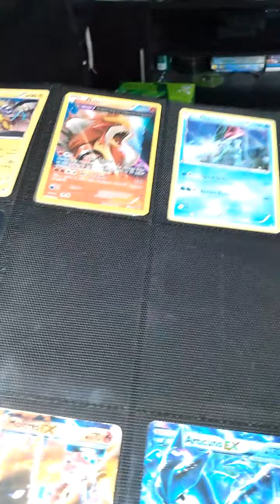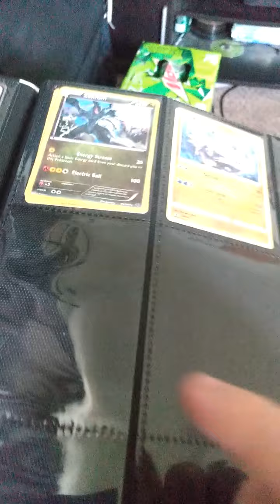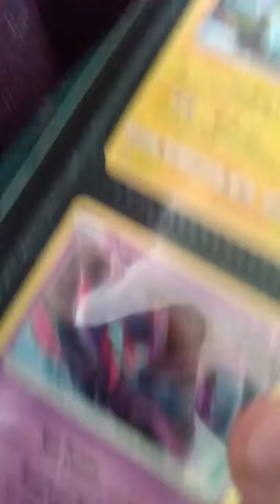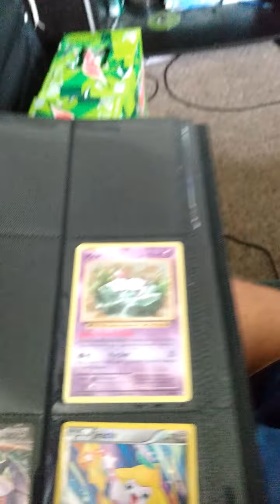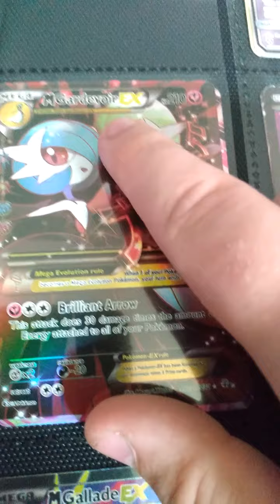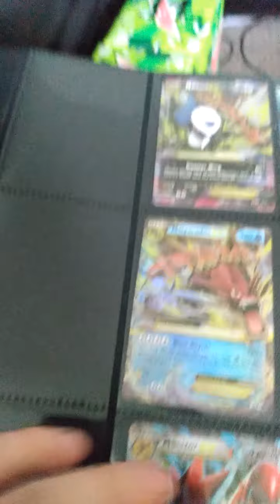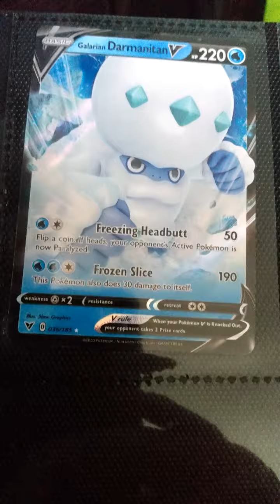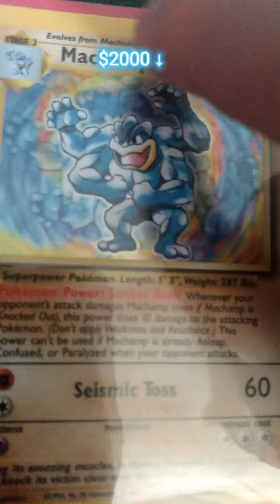Pokemon card review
howdy, hope you enjoyed